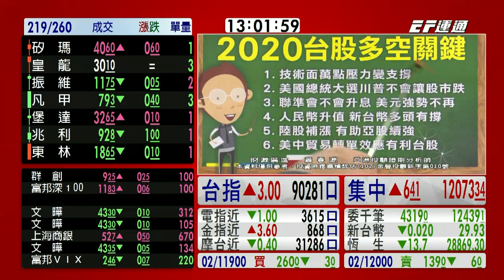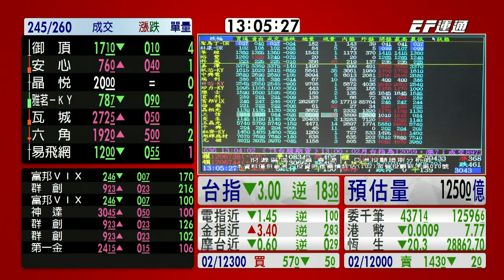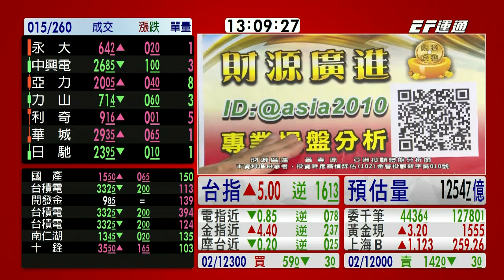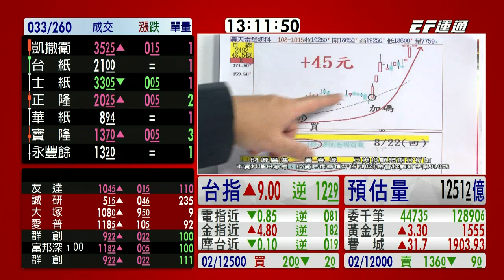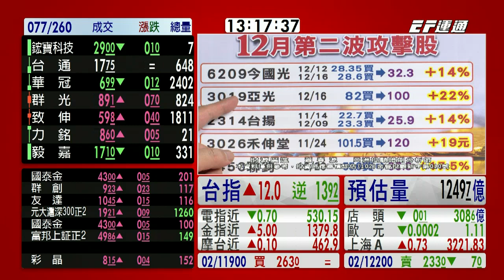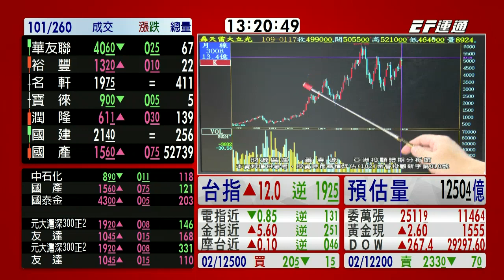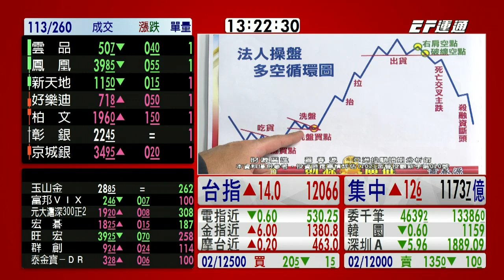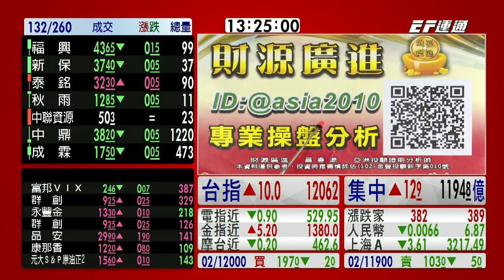20200117 1300 蕭春源 財源廣進